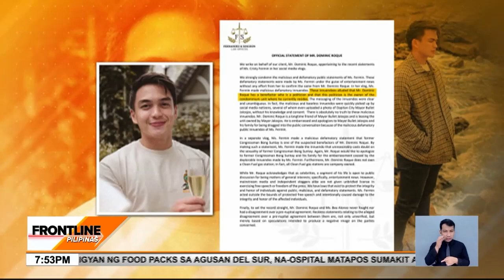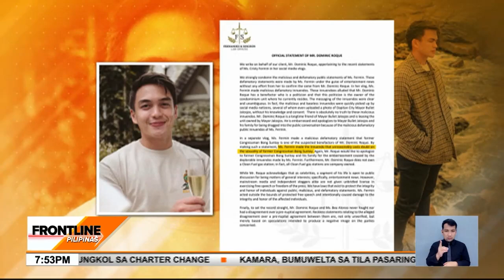Jalosjos, Suntay, may bwelta sa mga nagdadawit sa kanila sa hiwalayang Bea-Dom | Frontline Pilipinas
FrontlinePilipinas | Bumwelta sina Dapitan Mayor BulletJalosjos at former congressman BongSuntay sa pagkakadawit sa kanila sa hiwalayan nina BeaAlonzo at DominicRoque.